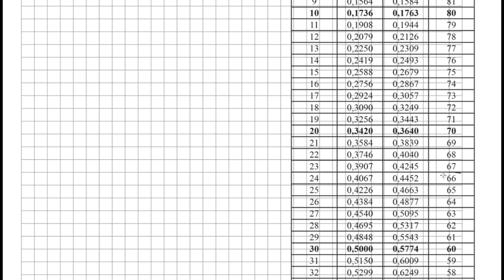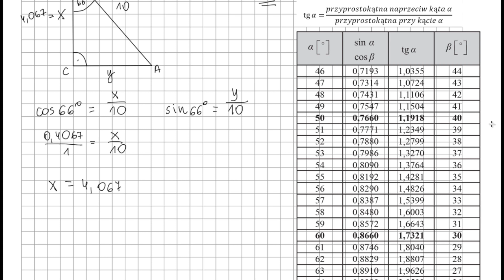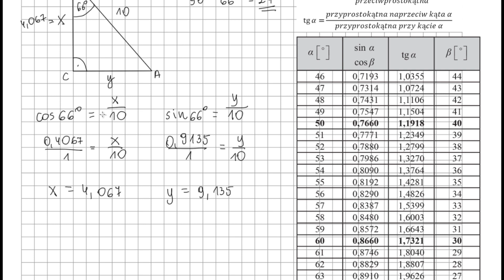Zadanie 3 podpunkt b str 169